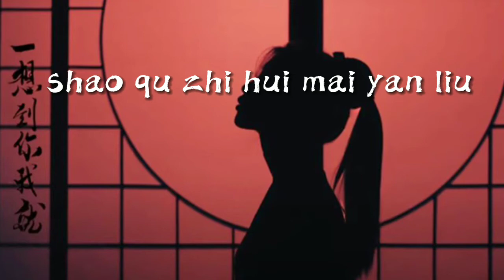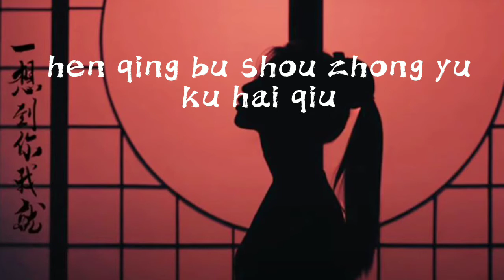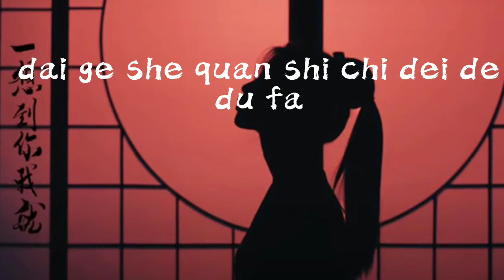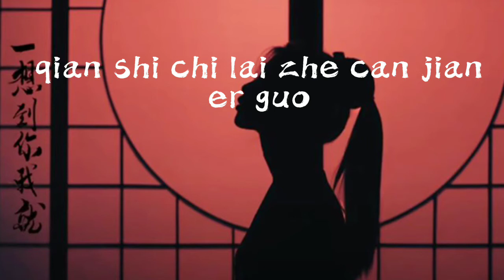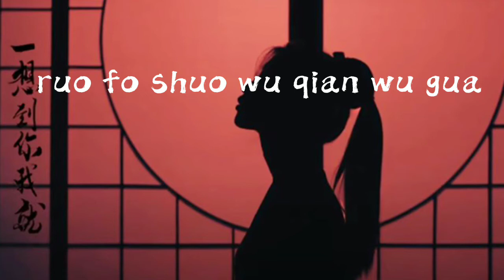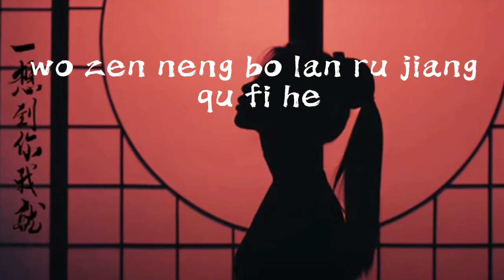grain in ear - Máng Zhòng empty arena/ acapella empty arena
lyrics
romanized - English

Yī xiǎngdào nǐ wǒ jiù
Whenever I think of you I

kōng hèn bié mèng jiǔ
I hate these lingering dreams

Wu ooh ooh ooh ooh

shāo qù zhǐ huī mái yān liǔ
I burn the letters and bury their ashes by the willow

yú xiānhuó de zhīyā
Branches full of life

diāolíng xià de wúxiá
Wither in a flash

shì shōuhuò mídǐ de dàijià
That is the price of learning the truth

yúhuī zhān shàng yuǎn xíngrén de fǎ
As the twilight glow touched the hair of the traveler

tā sǎ xiàshǒu zhōng qiānguà
he scattered what held him back

qiánshì chí láizhě
Latecomer in our previous life,

zhǎngxīn kè
I etch into my palm

nǐ yǎnzhōng yānbō dīluò yīdī mò oh oh oh
A drop of ink falling from the misty depths of your eyes, oh oh oh

ruò fú shuō
Buddha said

fàngxià zhízhuo
Let go of your attachments

wǒ zěnnéng bōlán bù jīng qù fùhè
But how can I just calmly comply?

Whenever I think of you,

hèn qíng bù shòu zǒng yú kǔhǎi qiú
I hate that our love was short-lived, I'm always
imprisoned in the sea of suffering

xīn cuì tú liúluò huāyǐng zhōngyóu
Fresh leaves have grown, and I'm still here wandering among the falling flowers

xiāngsī wúyòng cái xiào shān méng jiù
To yearn is pointless, I laugh at our old vows

wèi wǒ hé qiú
What do I want?

zhǒng yīwàn duǒ liánhuā
Countless lotus flowers planted

zài zhòngshēng zhōng fāyá
They sprout in all beings

děng hóngchén yīwàn zhǒng jiědá
i wait for the countless explanations from the human world

niànzhū luò jìn shíjiān de níshā
The prayer beads fall into the sands of time

dài gēshě quánshì cíbēi
I search for a way to explain your separation from me

de dúfǎ
As a mercy

ruò fú shuō
Buddha said

I hate that our love was short-lived, I'm always imprisoned in the sea of suffering